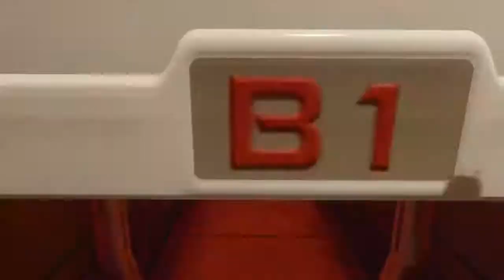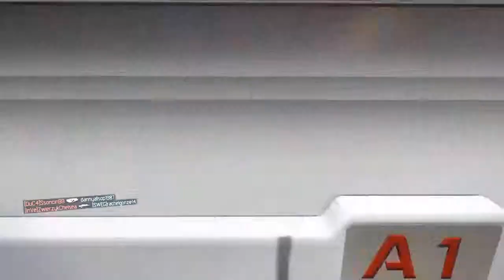Bo3 Root Toe master prestige